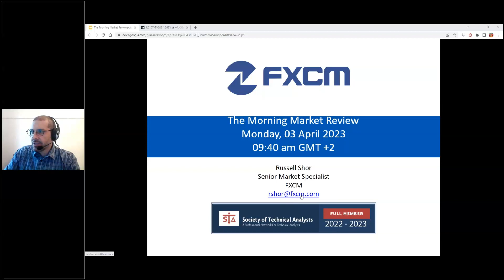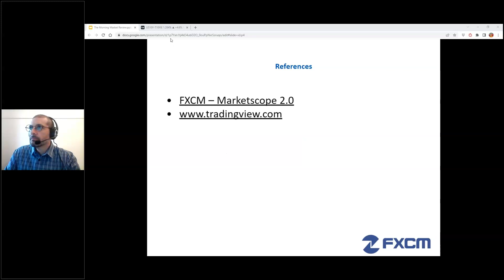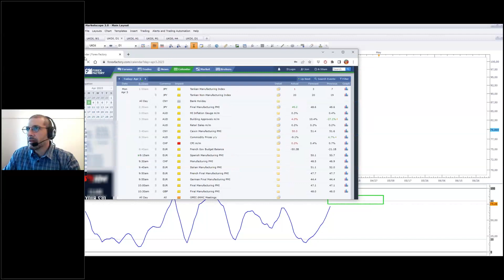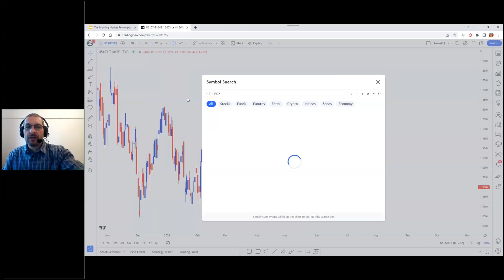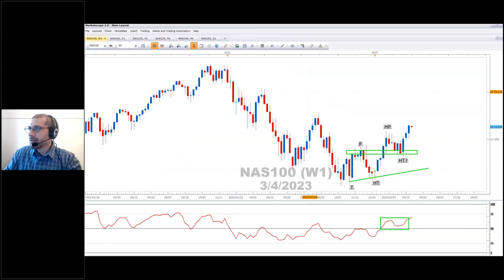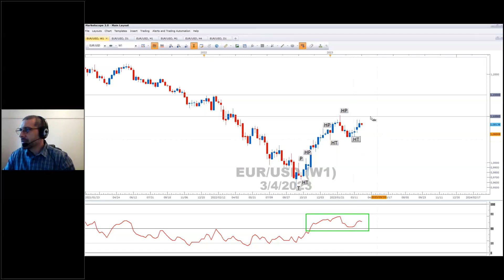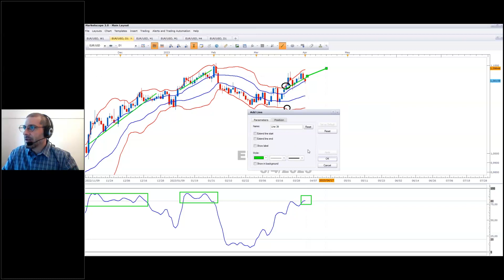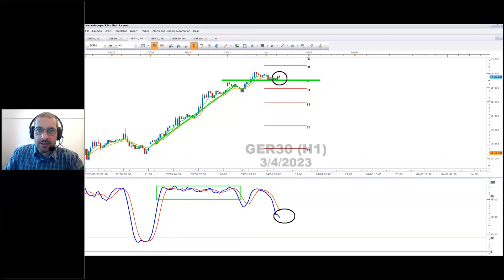Morning Market Review - 03 April 2023